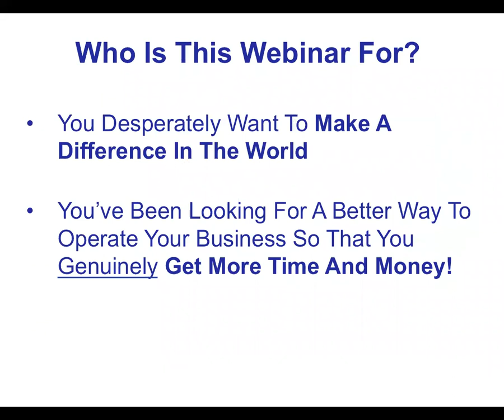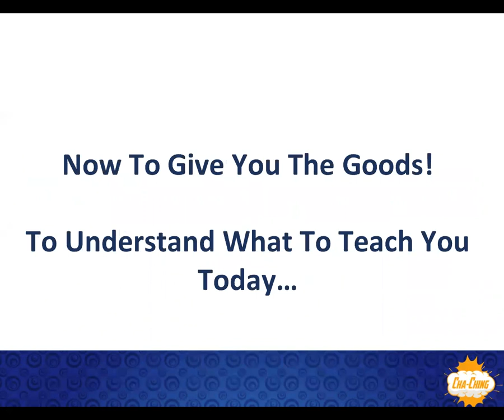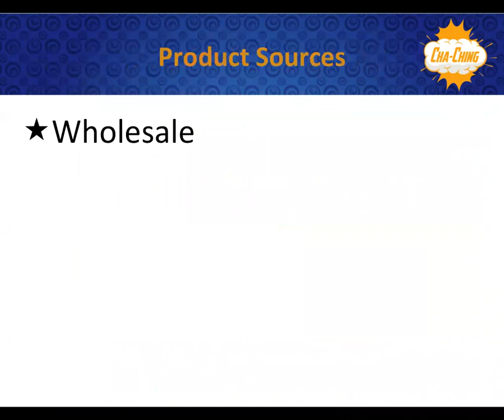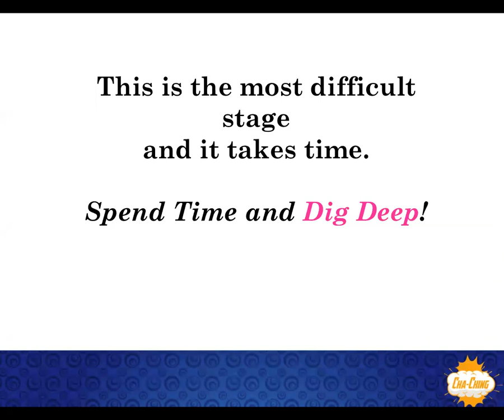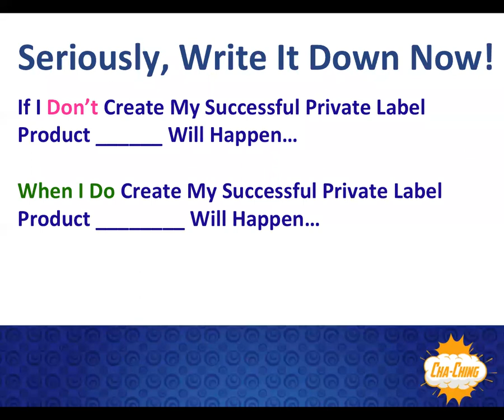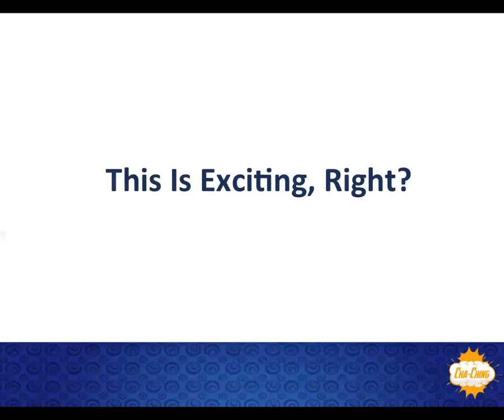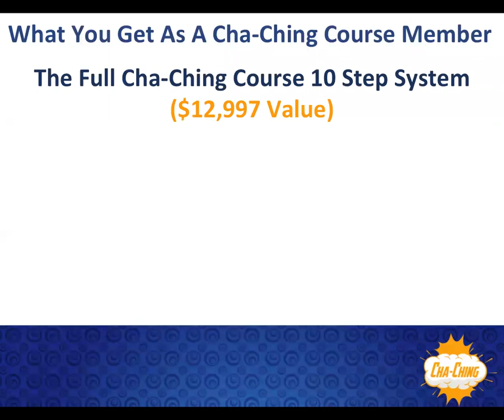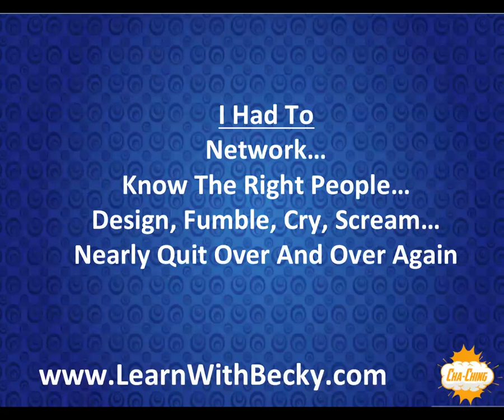Private Label Course Webinar